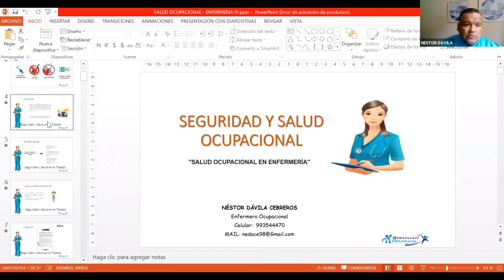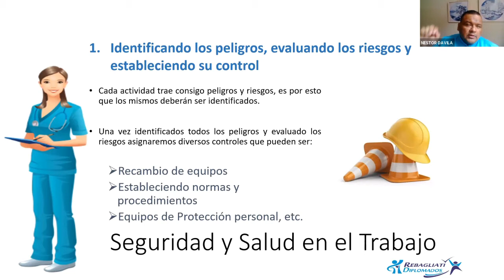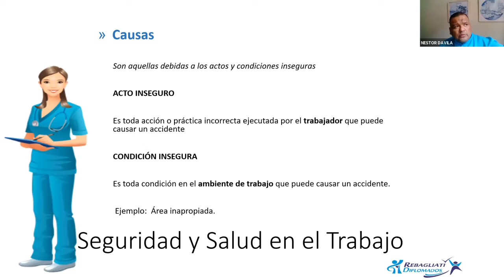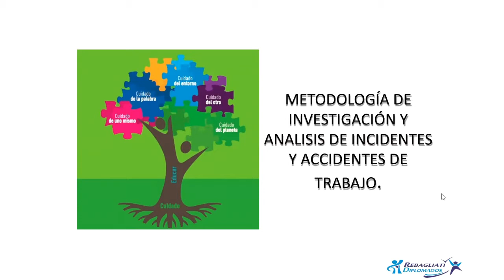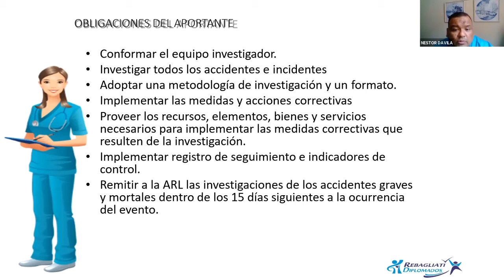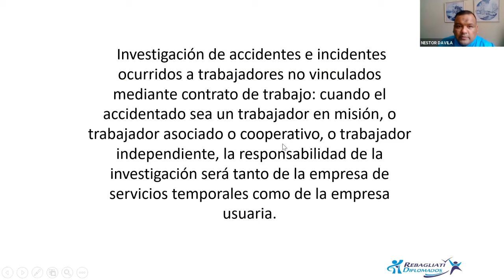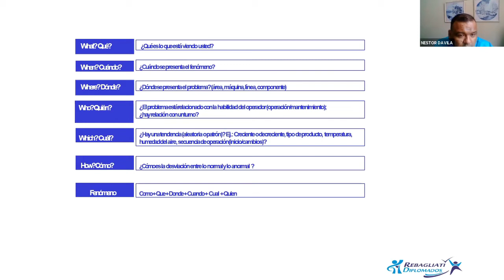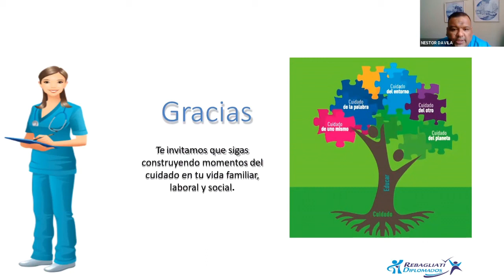DIPLOMADO SALUD OCUPACIONAL EN ENFERMERIA MOD IV